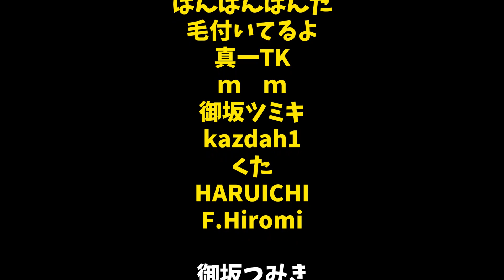サンスクリット語に少し詳しくなる動画-Cities:Skylines #78 英語禁止の街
シミュレーションゲームをメインに、自由度の高いゲームや、がちゃがちゃしたゲームを楽しくゲーム実況動画を投稿しています。
how to系ではなく、エンジョイ系ですので、参考にするプレイはありませんが、バカやってんなぐらいに見ていただければ幸いです。